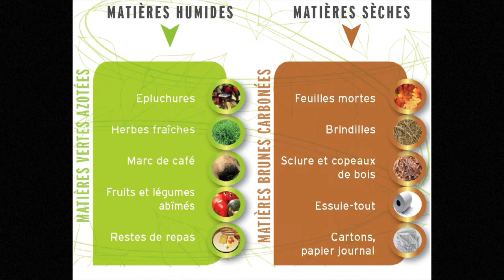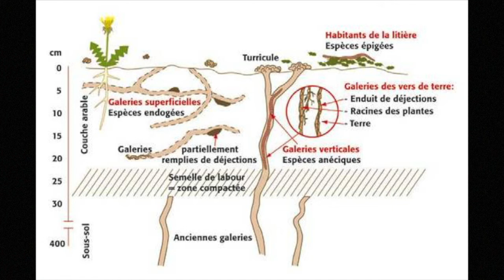Episode 3 : Parlons un peu de compost